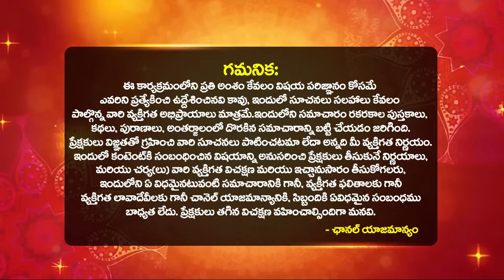Daily Panchangam and Rasi Phalalu Telugu | 19th June 2024 Wednesday | Bhakthi Samacharam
Time Stamps :
Daily Panchangam : 00:00
Mesha Rasi Phalalu : 03:27
Vrushabha Rasi phalalu : 05:05
Mithuna Rasi phalalu : 06:47
Karkataka Rasi phalalu : 08:31
Simha Rasi phalalu : 10:00
kanya Rasi phalalu : 11:35
Thula Rasi phalalu : 13:09
Vruschika Rasi phalalu : 14:41
Dhanassu Rasi phalalu : 16:16
Makara Rasi phalalu : 17:44
Kumbha Rasi phalalu : 18:46
Meena Rasi phalalu : 20:18